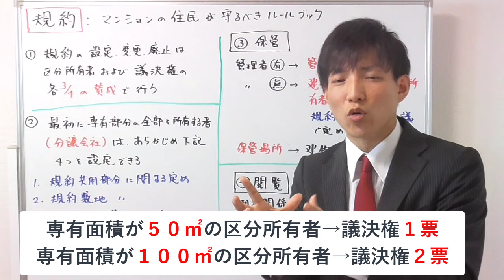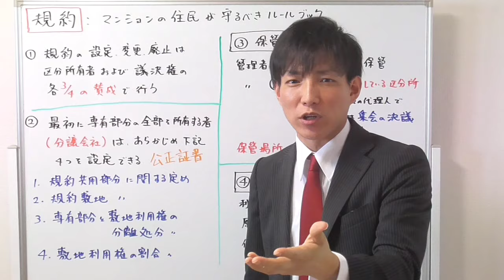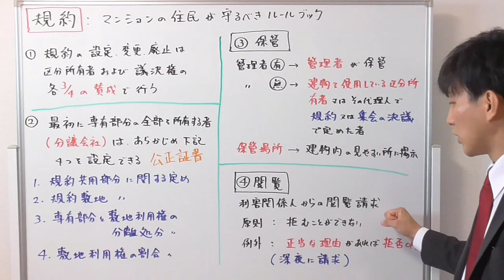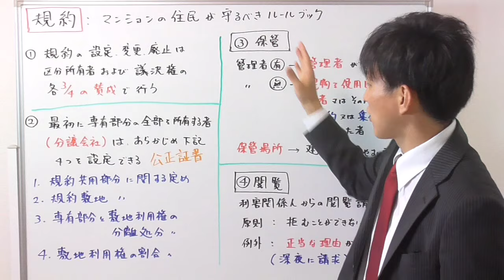【宅建試験対策】マンションの規約４つのポイント：区分所有法